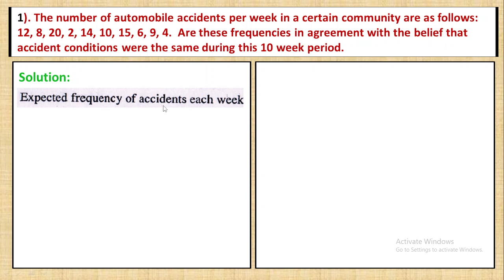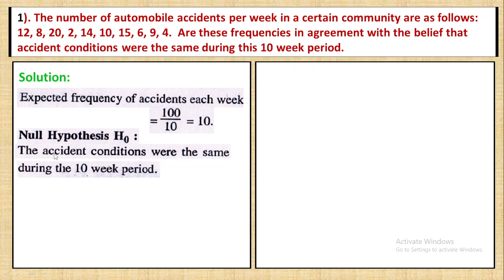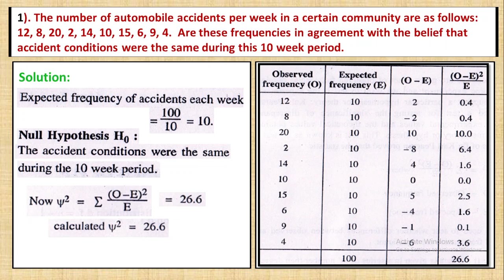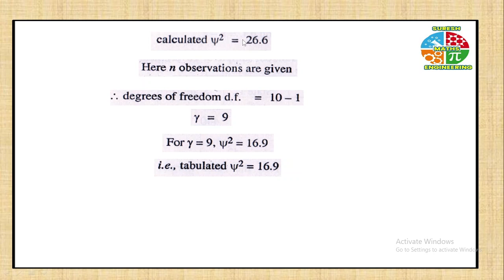Statistics - Test of Hypothesis (Small Sample) – Chi-Square (χ2) Test - Problem - 1